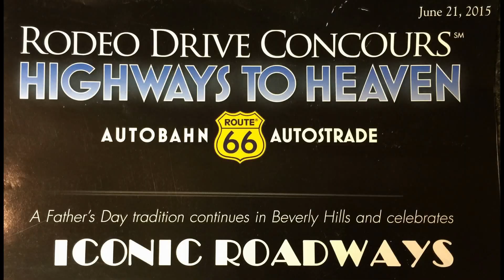1974 Chevrolet Kustom Nova at The Rodeo Drive Concours d'Elegance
The Rodeo Drive Concours d'Elegance, is held yearly on Father's Day.
This being its 22nd consecutive event.